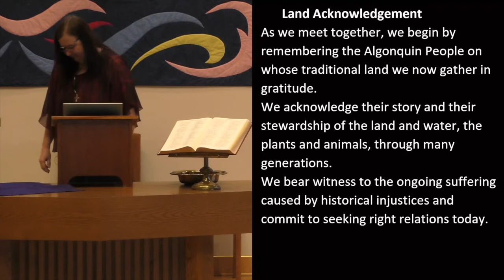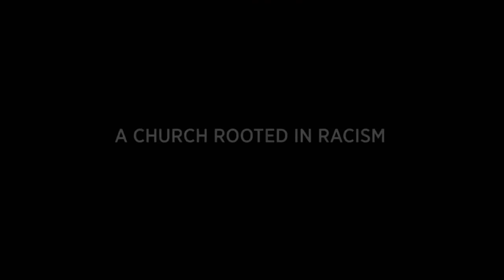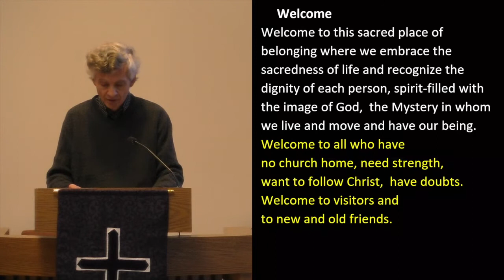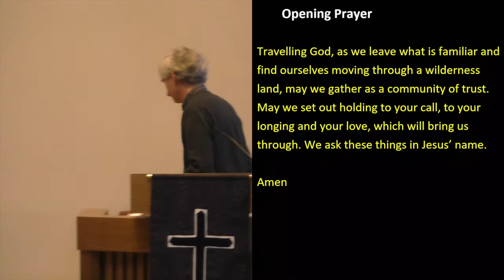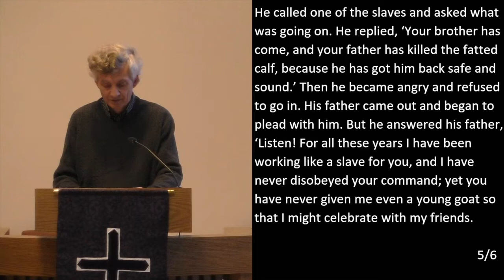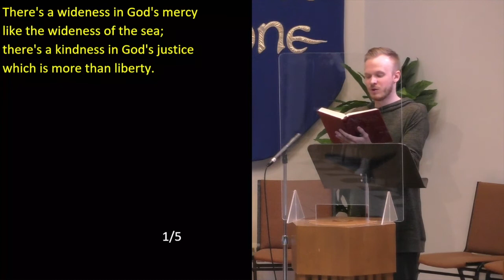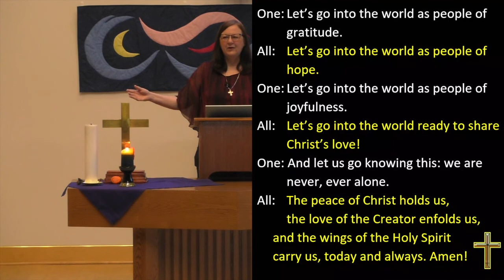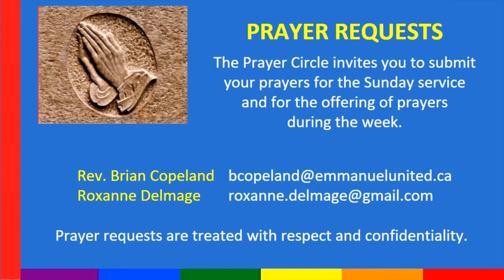Emmanuel United Church Ottawa, Ontario, Canada Sunday, March 27, 2022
Sunday Worship Service.  March 27, 2022.
Emmanuel United Church - Ottawa, Ontario, Canada.

Worship Leader - Jeannie Page
Lay Reader:  Blake Lines​
Hymn Leader/Organ: Phillip Burness​
Piano Accompanist: Abigail Sánchez Rojas​
Special Music: Pierre Gilroy, Mark Harris, Jim Lamb
Ushers: Joan Foster-Jones, Val Lines ​
Audio/Video: Erika Langner, Michael Langner, Russ Pastuch, Jim Lamb​
Slide Preparers: Willie Selkirk, Evelyn Perkins, Jon Jones, Russ Pastuch​
Coffee Host: Jill MacLean